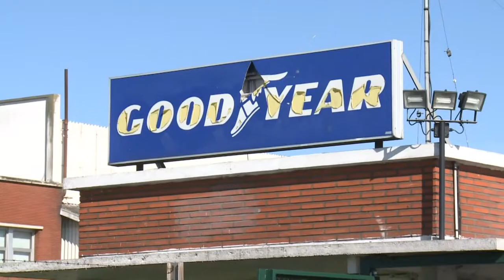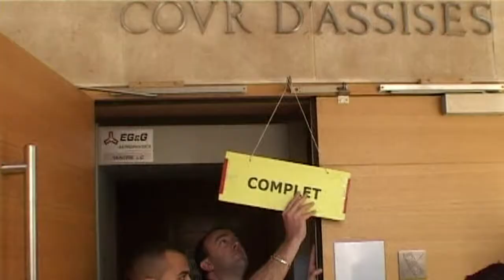AFP - Le JT 1ère édition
AFP - Le JT 1ère édition. Durée: 01:36-Social: le gouvernement confronté à sa première grève de fonctionnaires, pour les salaires et l'emploi -Syrie: la Russie "préoccupée" par un raid israélien près de Damas, Israël ne commente pas l'information -Automobile: la direction de Goodyear annonce un projet de fermeture de son usine d'Amiens-Nord -Justice: l'affaire Le Roux en Cassation, Maurice Agnelet demande un nouveau procès -Gastronomie: la France décroche à Lyon son 7ème Bocuse d'or